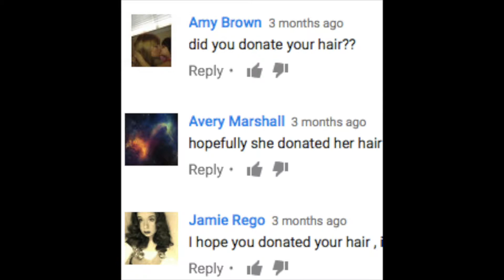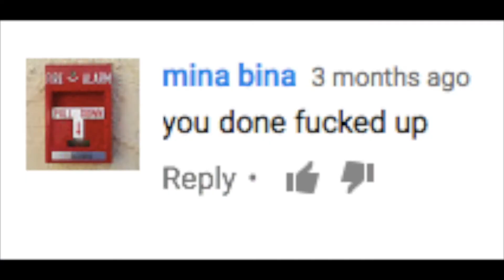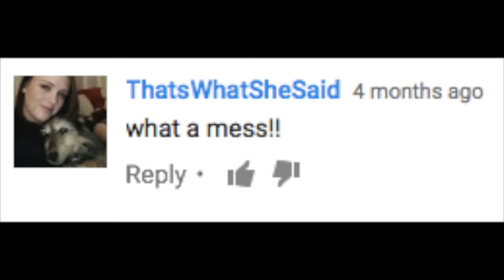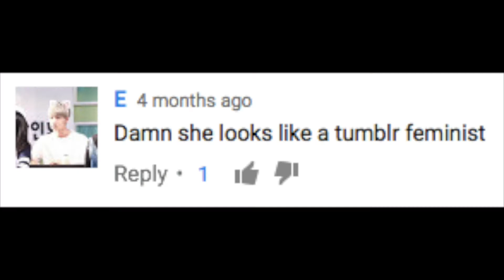Reading Hate Comments on my Viral Video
Please do not try and find the re-uploade of my original video. If you would like to watch it, here is the link!

I also have another channel dedicated to Gender and Sexuality, it would be great if you went to check that out, too! :)

Share some positivity today :) xx